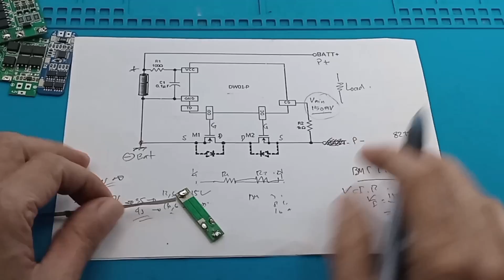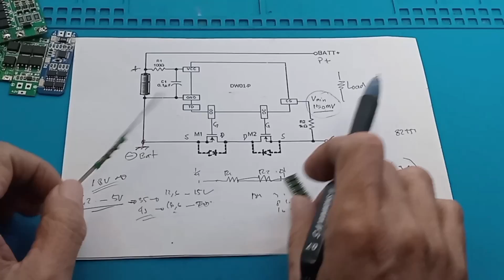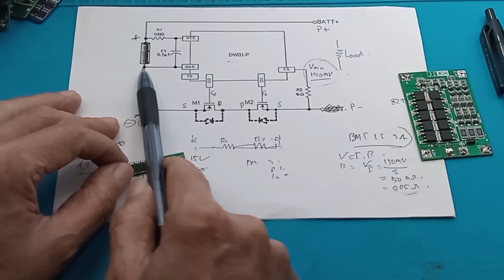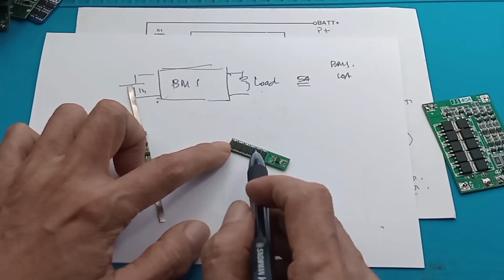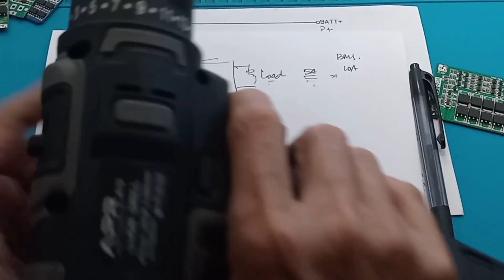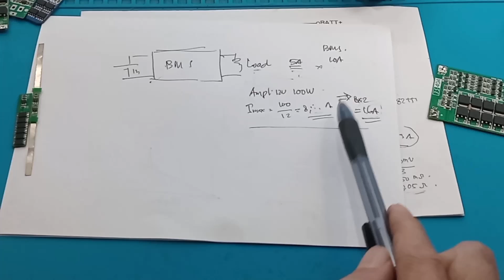Memilih besar arus BMS Menentukan arus BMS arti tulisan besar arus BMS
Cara Memilih BMS Untuk Baterai Lithium Bagaimana Anda memilih BMS yang tepat

Link Pembelian :
1. BMS 1S 3.7V 15A 18650 Li-ion BMS PCM Battery Protection
2. BMS 1S 15A 6 MOSFET 3,2Volt Lithium
3. BMS 1S 15A 3.2V 3.7V Lithium ion & LifePO4 6 Mosfet Battery Protection Board
4. BMS 1S 3.7V 3A - 18650 Battery Protection Module - Digibot Official
5. BMS 1S 25A Lithium LiFePO4 3.7V 3.2V Battery Protection Board

00:00 Radal 05
00:12 Cara memilih arus BMS
00:30 Contoh BMS 1S dengan arus berbeda
01:00 Skematik BMS 1S
01:20 Pengertian arus pada BMS
01:50 Mosfet yang mana yang diputus
03:25 Cara memilih besar arus BMS